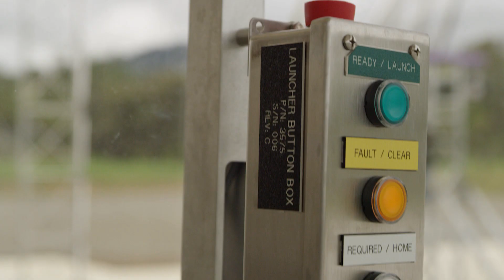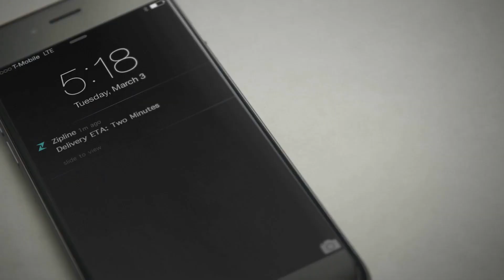Zipline creates the worlds largest drone delivery service in Ghana